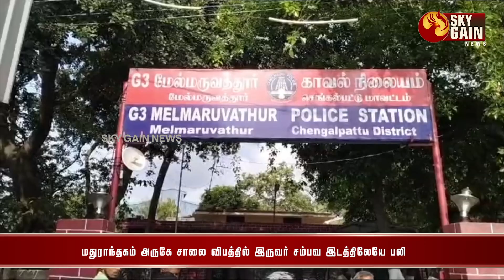மதுராந்தகம் அருகே சாலை விபத்தில் இருவர் சம்பவ இடத்திலேயே பலி | Sky Gain News